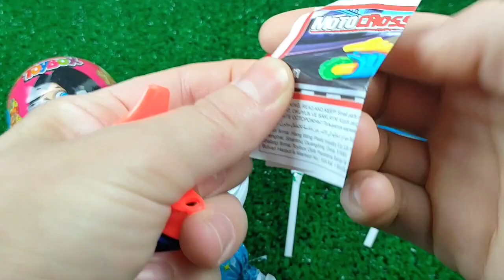편의점 먹방💙 '비빔면 삼각김밥 신상 라면 씨리 얼과자 디저트 Korean convenience Store Food Eatingshow Mukbang ASMR Candy